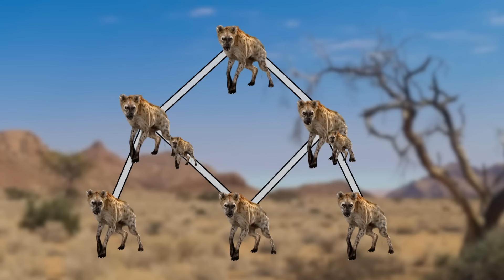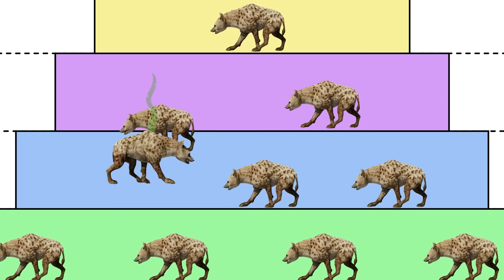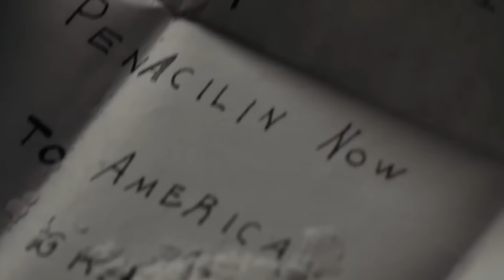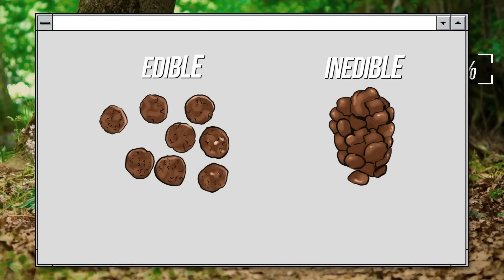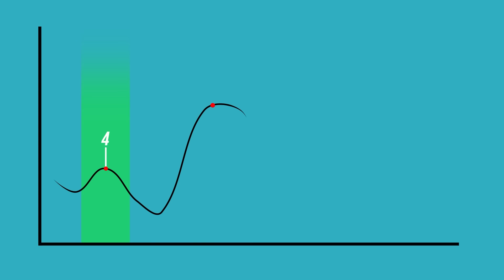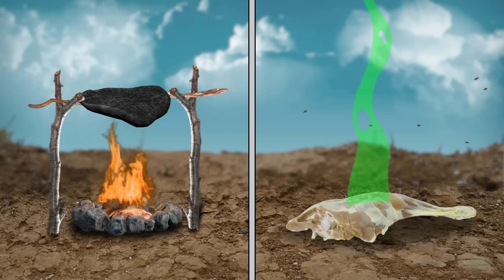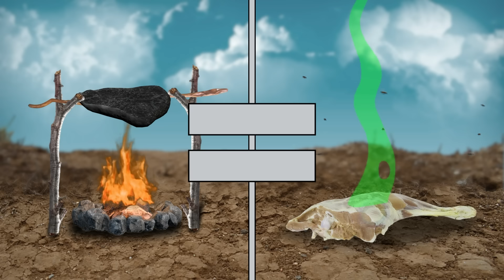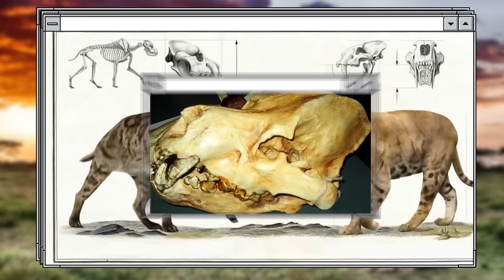This Is Why Hyenas Don't Want to Grow Up